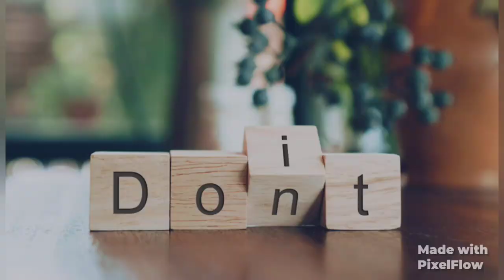Zulwa Palna Dance Performance | Dr. PDMMC Amravati batch 2022